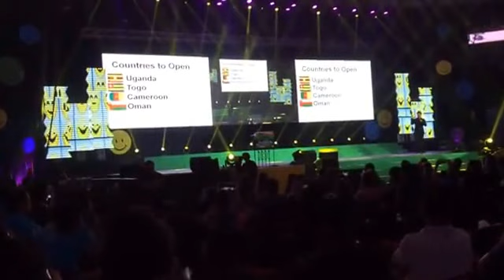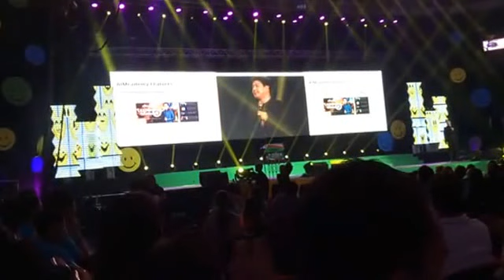AIM GLOBAL INTERNATIONAL OFFICES SOON TO OPEN DR ED CABANTOG